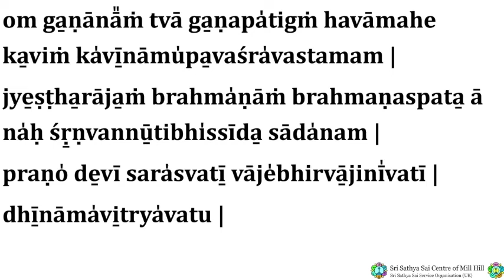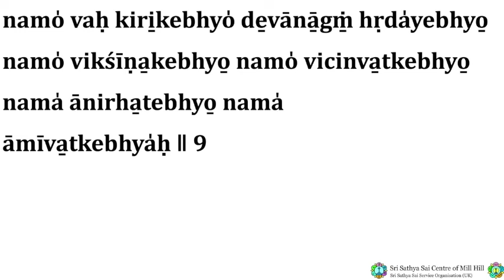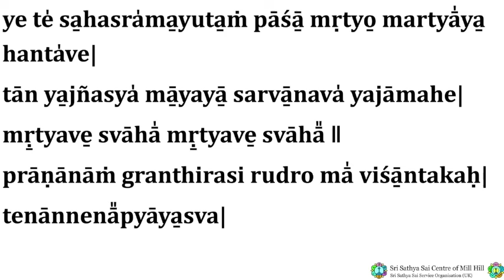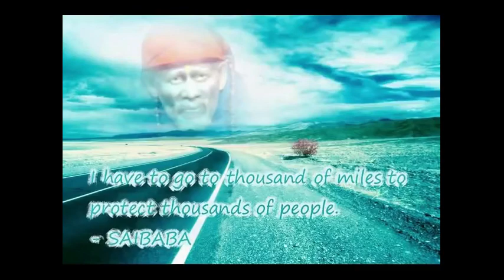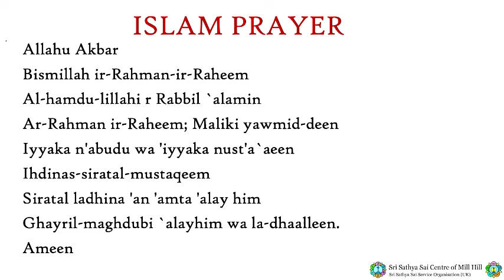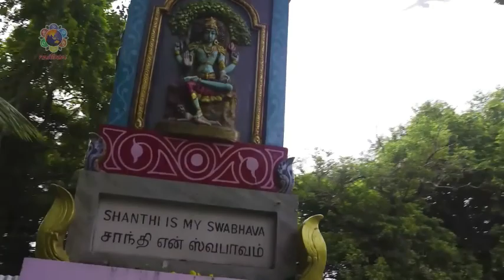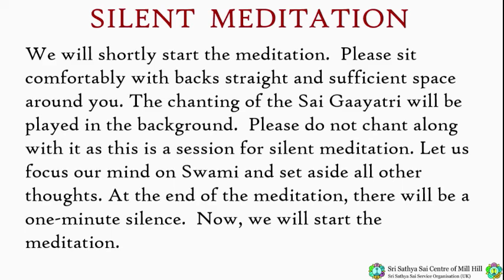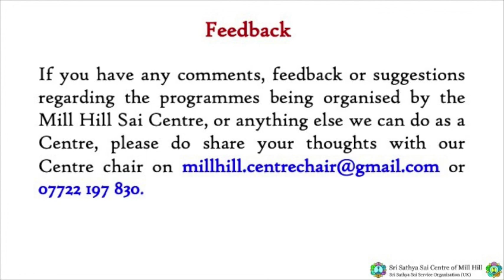Mill Hill Sai Centre Sunday Programme on 03rd October 2021 at 8.20 am